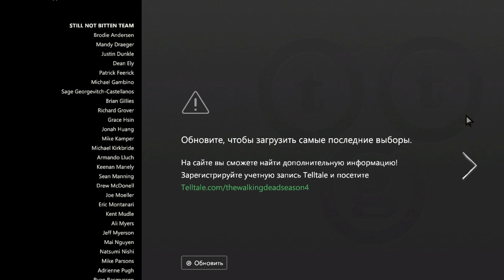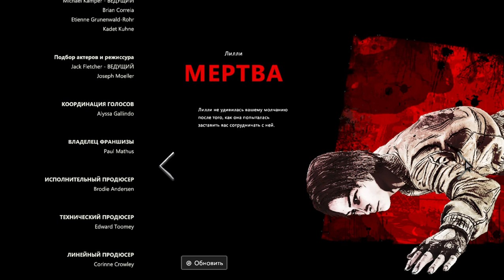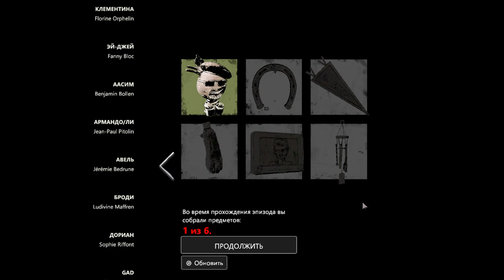КОНЕЦ ТРЕТЬЕГО ЭПИЗОДА- The Walking Dead: The Final Season - Episode 3 #5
Заканчиваем проходить эпизод в игре The Walking Dead: The Final Season.
Мой компьютер- ASUS X540L.
Мой планшет- Samsung Galaxy Tab pro S.